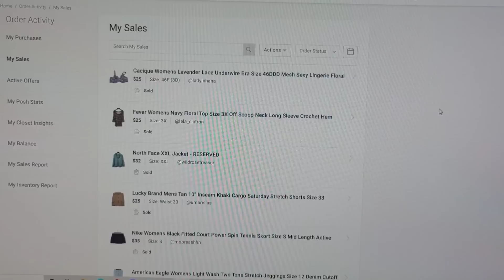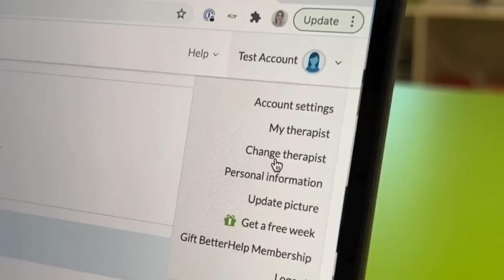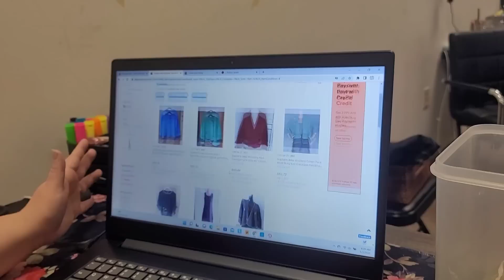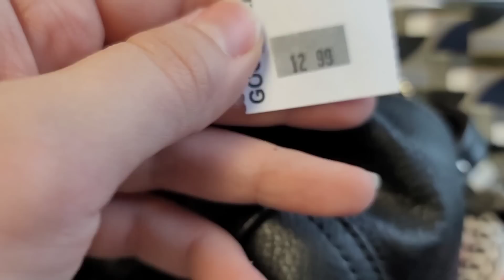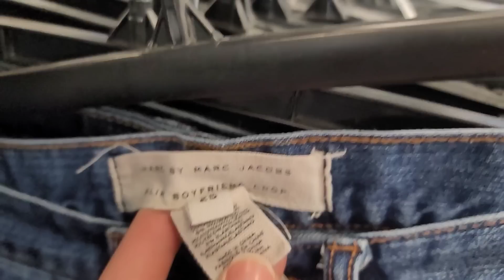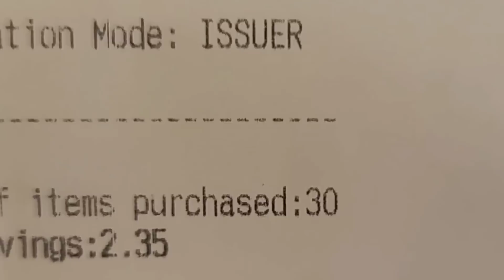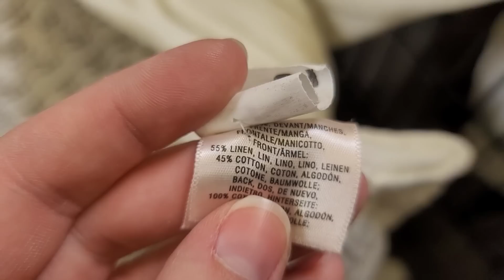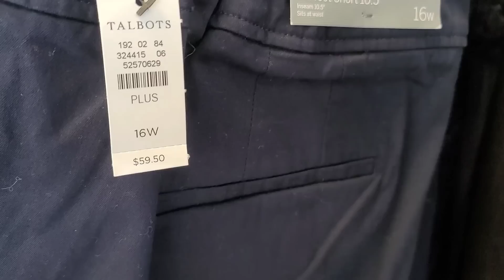Finding Stuff to Sell on Ebay and Poshmark | Day in the Life of a Full Time Reseller + BetterHelp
BetterHelp is not a crisis line.  If you or someone you know is in danger please consult these resources for immediate help:

Source with me as we look for items at the thrift store to sell on eBay and Poshmark.  Check out a day in the life of a full time reseller.

✖✖✖✖   Keyword Strings Copy + Paste Document    ✖✖✖✖

◾ Sign up for Mercari and get up to $30 ($10 off your first order + $20 when you sell your first $100).
◾ Walmart Grocery Pickup (Get $10 off your first order of $50+) →

▼▼▼ My Lighting Kit▼▼▼

▼▼▼ Duel Ring Light for Shoes▼▼▼

▼▼▼ Thank You Stickers▼▼▼

▼▼▼ Clear Polybags (small)▼▼▼

▼▼▼ Clear Polybags  (large)▼▼▼

▼▼▼ Inventory Labels▼▼▼

▼▼▼ Shipping Labels▼▼▼

▼▼▼ Phone Lanyard for Photography▼▼▼

▼▼▼ Command Hooks▼▼▼

▼▼▼ Horse Hair Brushes▼▼▼

▼▼▼ Suede Brush▼▼▼

▼▼▼ Steamer▼▼▼

▼▼▼ Rolling Rack▼▼▼

▼▼▼ Hanging Torso Mannequins▼▼▼

▼▼▼ Wooden Pant Hangers▼▼▼

▼▼▼ Wooden Clothes Hangers▼▼▼

▼▼▼ Tissue Paper▼▼▼